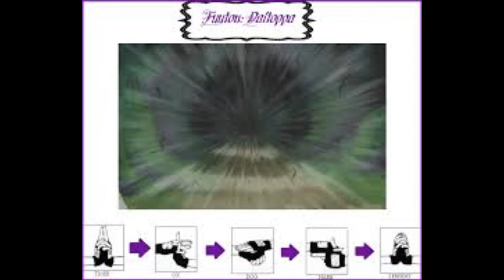O que aconteceria se Obito não desse o sharingan pro Kakashi parte 2